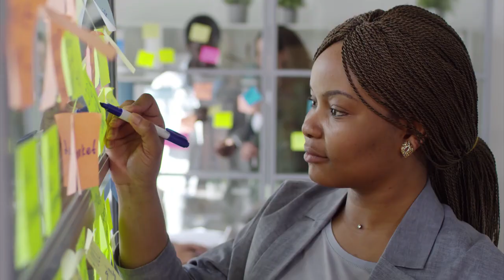Kesalahan Freelancer Bikin Susah Dapat Projek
Hi people with the spirit of learning, pada kali ini kita akan mempelajari faktor utama kenapa kita masih sulit mendapatkan projek freelance sebagai designer atau programmer.